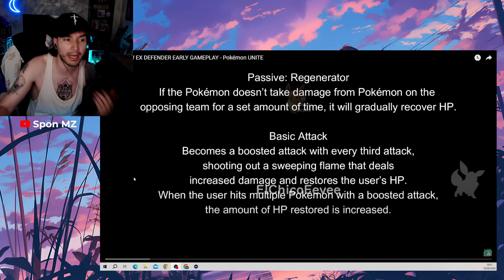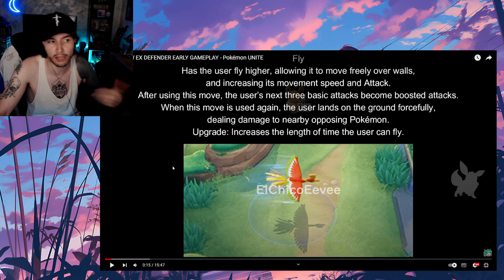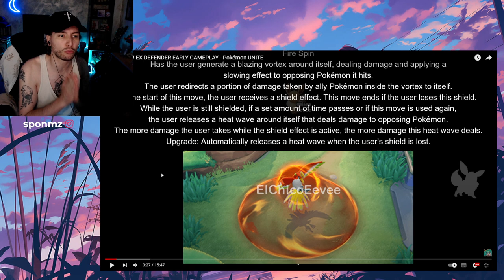GAMEPLAY HO-OH!! PRIMERAS IMPRESIONES | Pokemon Unite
✨NUEVO CANAL DE DIRECTOS!!!